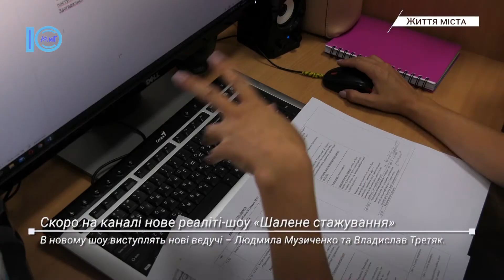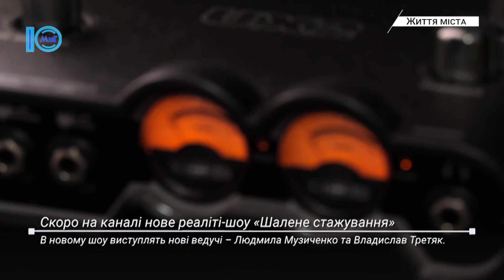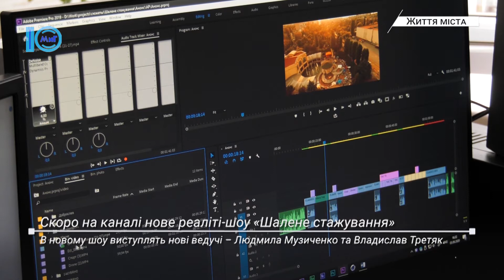На каналі Южненського телебачення стартує нове реаліті-шоу «Шалене стажування». Життя міста. 4.09.20